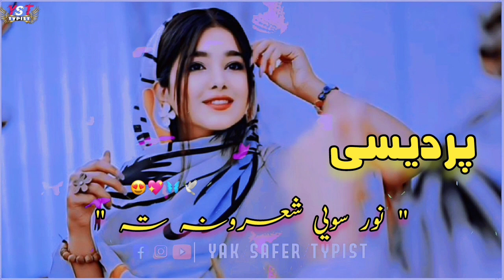Tana sham juda yara | za shom da bal cha yara || pashto song 2023 || with complete writing 💔